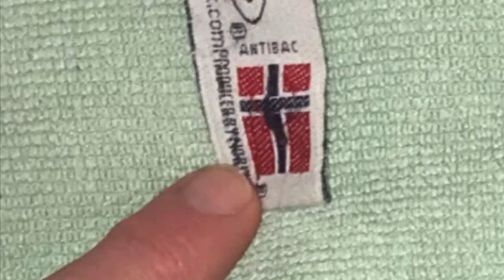Do old Norwex cloths still work